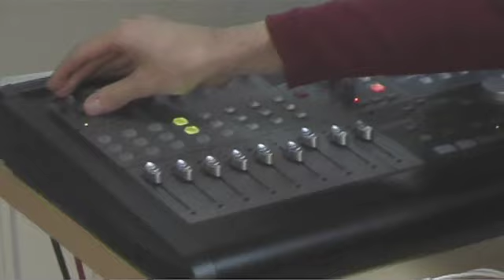Recording EP "In The Meantime"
In October 2009, the Apes recorded three new songs:

Moving On
You Give Me So Much